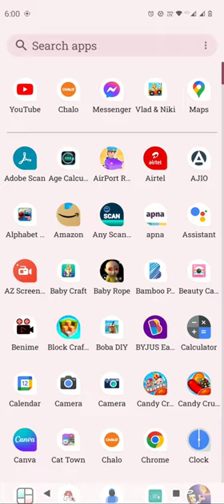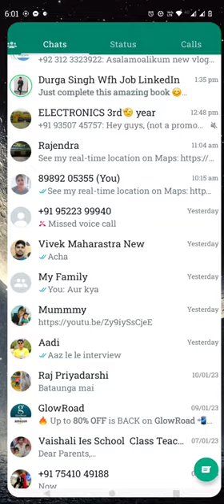how to share live location on google map